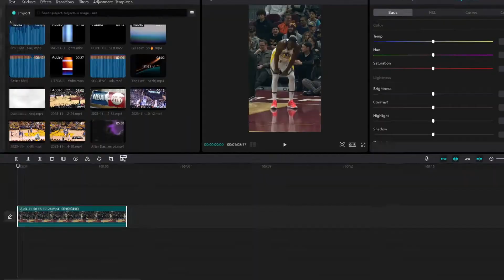Quality Tutorial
Transitions are from @GodF-1st